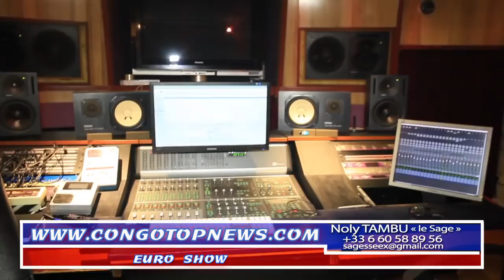MIKE BOLAMBA Sort de son Silence CRACHE Sur Fr OLIVIER KALABASI ScandaL Sa Vie Chrétienne NOLY TAMBU